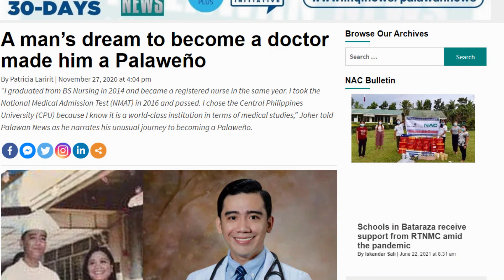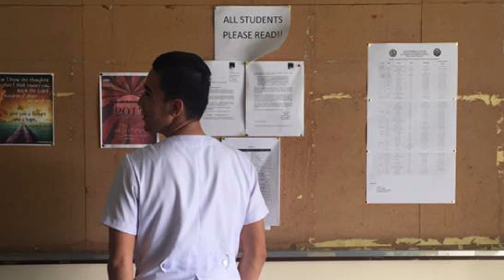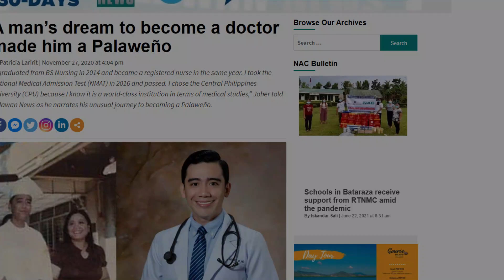I ALMOST QUIT Medical School | TIPS AND TALKS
"I am a product of all hardships
Flawed, Imperfect and full of limitations," as Joher described his first years in medical school.

His journey was filled with events in his life that caused things to reroute from his primary destination.

Find out how he was able to take that opportunity to still become better/ knowing that he might be losing his most valued dream to become a doctor.